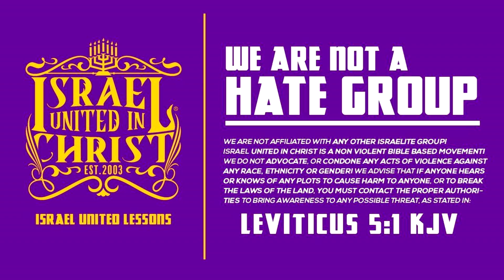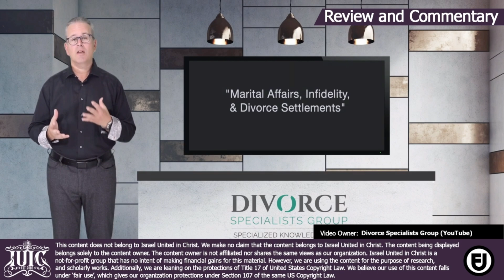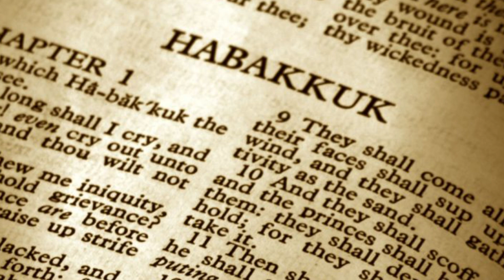15 Minutes W/ The Captains || COMPUTER LOVE…DIGITAL ADULTERY